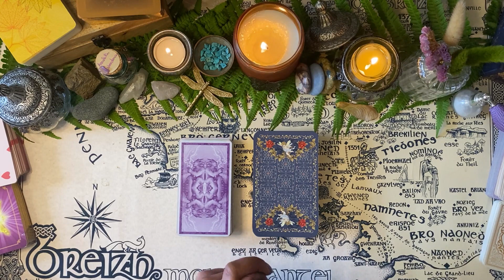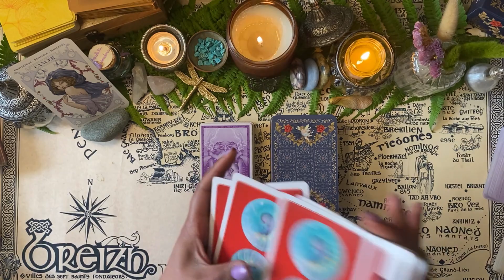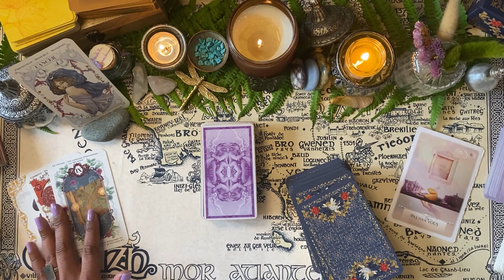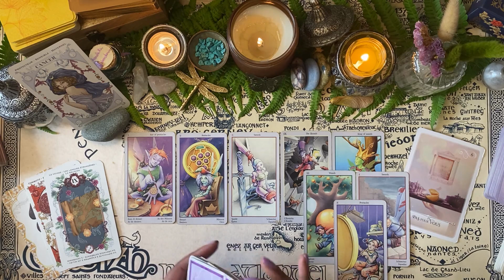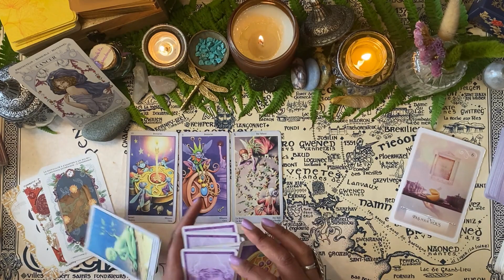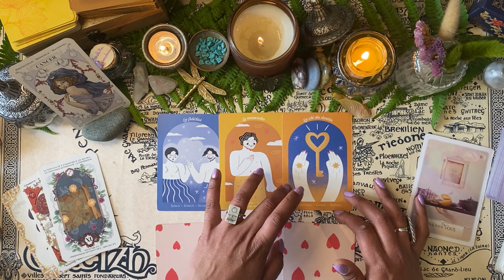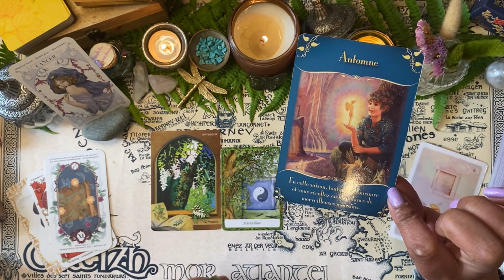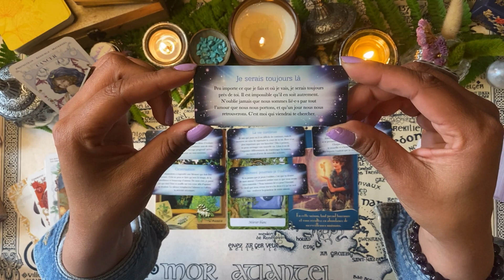♋CANCER🔮JUIN 2023✨✨🎴Général/Pro/Sentimental.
Mimix